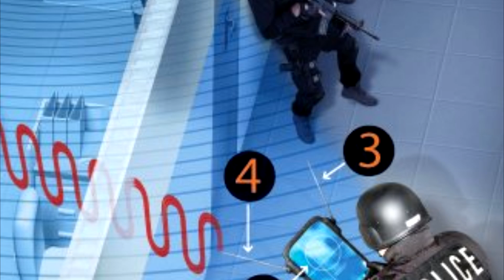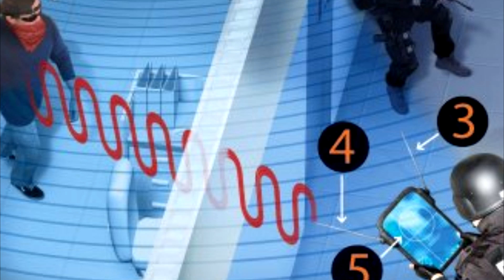KURATAS Robot Shoots With A Smile [Vdeo Clips]